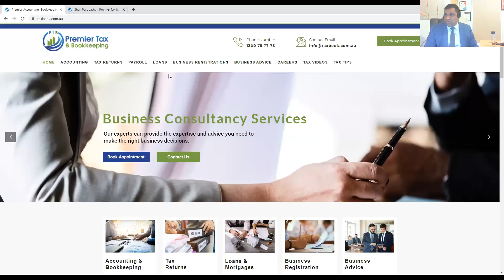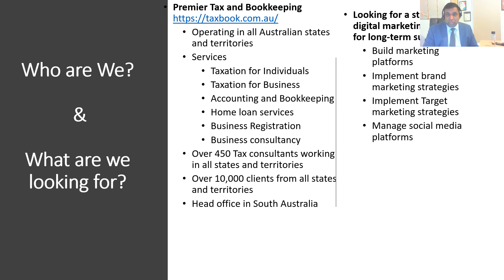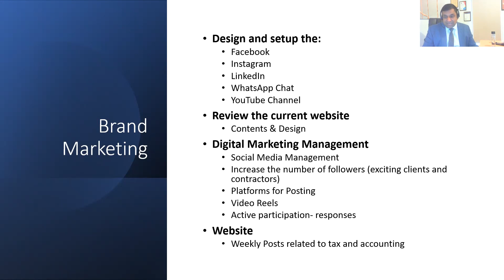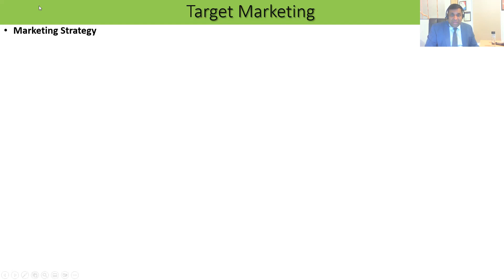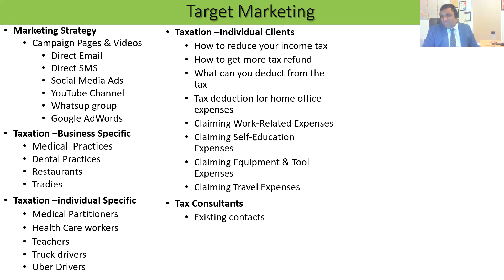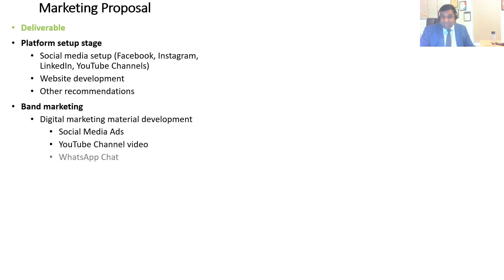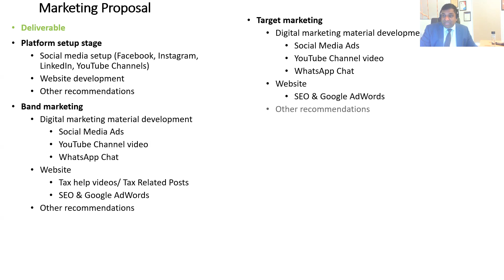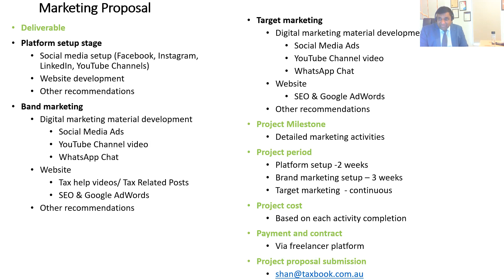PTB Project Requirements